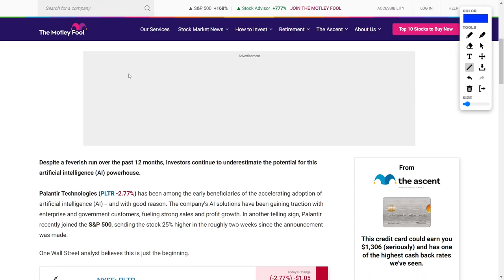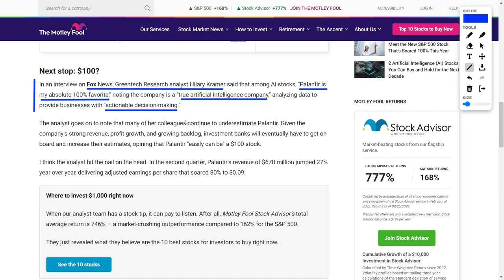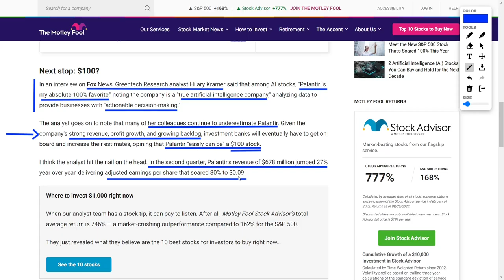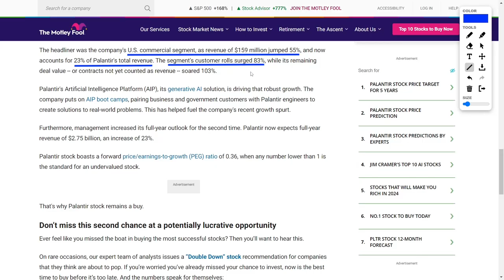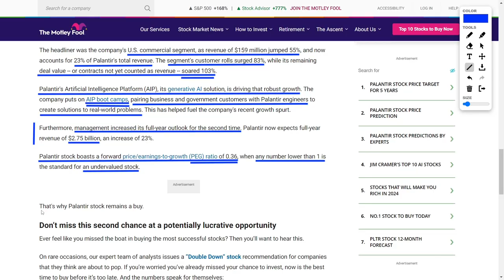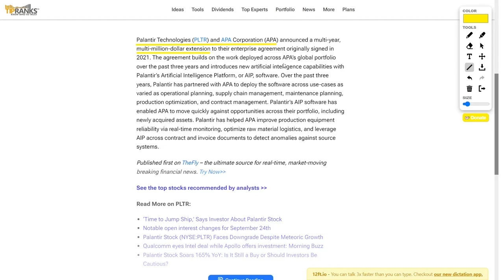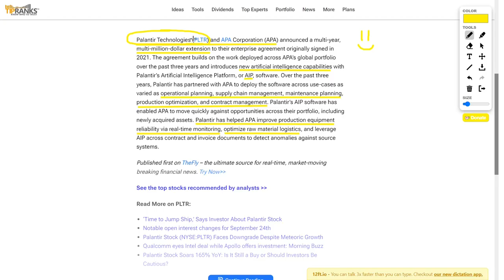Palantir to $100: Breaking Down the Bullish Case for This AI Stock!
You won’t believe what’s going on with Palantir! This AI powerhouse just joined the S&P 500, and its stock has jumped twenty-five percent! Analysts are buzzing about its future, calling it a potential hundred-dollar stock. From massive revenue growth to its game-changing AI platform, Palantir is crushing it! The U.S. commercial sector is booming, and they just scored a major partnership extension with APA Corporation! Get hyped, because this AI stock is going places!